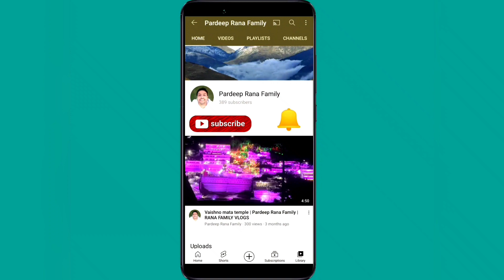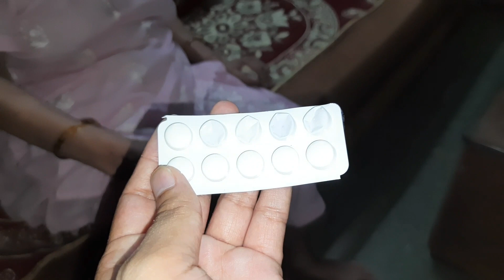Pehle kanagat par papa ne lagaya bhog aur akshita ko lage 3-3 injection | Pardeep Rana Family